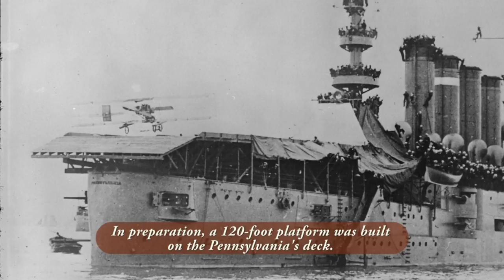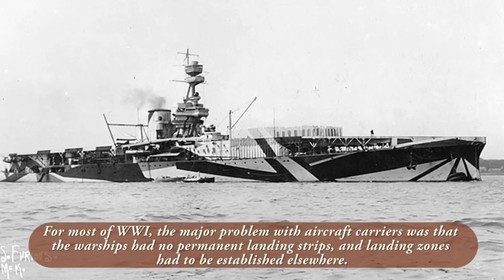Wings Over Water: Aircraft Carrier Origins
In this video, we discuss the great steps in naval aviation that led up to the birth of modern aircraft carriers. We begin with Eugene Ely, the first man to land and take off an airplane from the deck of a warship. Next, we learn about how the earliest iterations of aircraft carriers were used in the field and how these first flights set precedents for the future.

The intro music was written and performed by C. Keith Hansley for use on this YouTube channel. The atmospheric track throughout the rest of the video is Wagner’s “Ride of the Valkyries”

All images/footage used in this video are public domain, or appropriately lisenced for reuse.